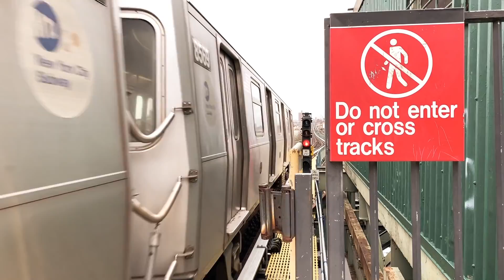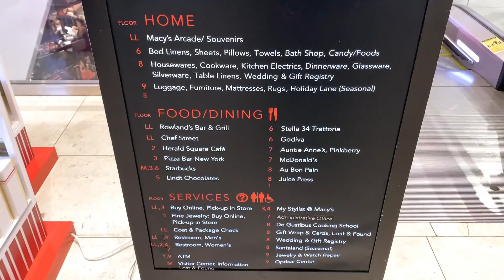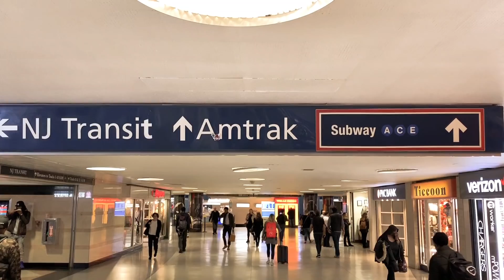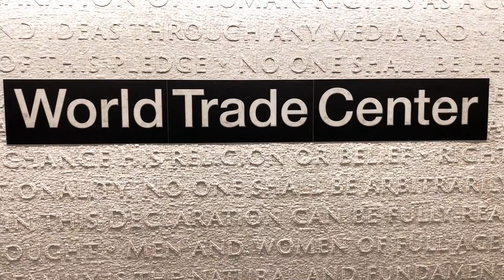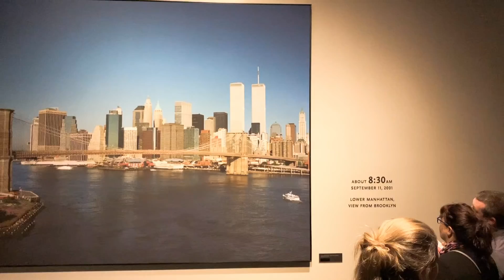New York Videolog: 3 Tag - Manhattan Transfer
Das passt eigentlich nicht so richtig zusammen, aber dennoch ist es in New York möglich: Vom Weihnachtswahnsinn bei Macy’s direkt in die Gedenkstätte zum 11. September zu kommen. Ich habe es ausprobiert.

Heute war der erste vollständige Tag in New York. Daher habe ich erstmal ausgiebig gefrühstückt. Dabei habe ich dann auch endlich meine Gastgeber Sophie und Anthony kennengelernt. Sophie ist eine deutsche Journalistin und arbeitet für diverse deutsche Sender. Gelegentlich berichtet sie vom Parkett der NYSE.

Die New York Stock Exchange gilt als das Welt-Finanzzentrum. Daher wird es für mich eine sehr große Ehre sein, wenn ich sie in den kommenden Tagen auf das Parkett begleiten darf. Vielleicht assistiere ich ihr dann bei einer Schalte zu N-TV oder so.

Heute war aber nicht die Börse mein Ziel, sondern Manhattan. Dort wollte ich entspannt bei Macy’s ein wenig in die Weihnachts-Abteilung schauen, denn wenn ich ehrlich bin, bin ich nur deswegen nach New York geflogen. Spaß beiseite. Die Weihnachtsfeier-Abteilung sucht aber in der Tat ihres Gleichen.

Nach dem Weihnachtswahnsinn bei Macy’s ging es ohne große Umwege – ok einen Stopp an der Penn Station habe ich noch eingelegt – zur Haltestelle Cortland World Trade Center. Die Linie 1 der MTA hält erst seit wenigen Wochen dort wieder. Vorher war die Station 17 Jahre (nach den Anschlägen des 11. Septembers) außer Betrieb.

Der Oculus – das Gebäude über der Haltestelle – hat mich sehr beeindruckt. Im Prinzip ist es nur eine normale Shopping-Mall. Dennoch haben die Amerikaner es geschafft, eine Gedenkstätte daraus zu machen, die leicht und luftig wirkt. Nicht schwer und getragen.

Das Gleiche kann man für der 9/11 Memorial sagen. Das Museum, dass sich den Terror-Anschlägen vom 11. September widmet, zeigt Eindrucksvoll was damals passiert ist und wie die Stadt und die Menschen das Erlebte verarbeitet haben.

Auch außerhalb des Museums ist die Anlage sehr beeindruckend. Die so genannten Pools symbolisieren die Plätze an denen früher die Zwilligstürme standen. Dort kann man alle Namen der Opfer des 11. September lesen. Unangebracht sind an dieser Stelle aus meiner Sicht Selfies. Leider gibt es immer wieder Leute, die das nicht verstehen.

Nach dem Besucht des Museums war ich nicht in der Stimmung noch weiter fröhlich mein Videolog zu drehen und habe es für diesen Tag beendet. Morgen werde ich ein paar Parks besuchen und daher wird es nur einen kurzen Film geben.

Mein Equipment:

iPhone XR (Koralle)
iPhone X

Stativ:
Rollei Compact Traveler No. 1
Zecti Smartphone Halterung

Editing:
Beyerdynamik DT770 Kopfhörer